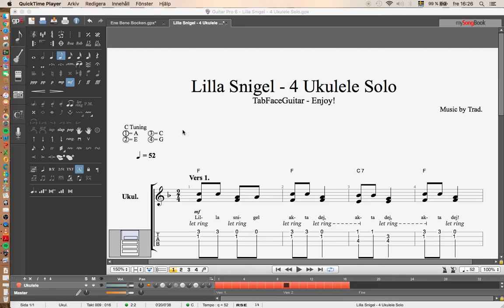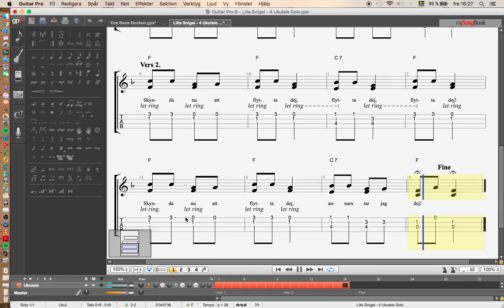Lilla Snigel - 4 Ukulele Solo - Enjoy!